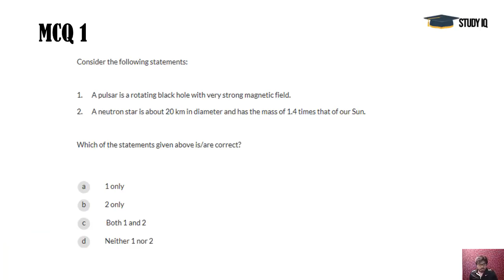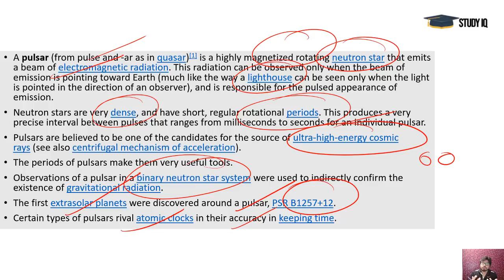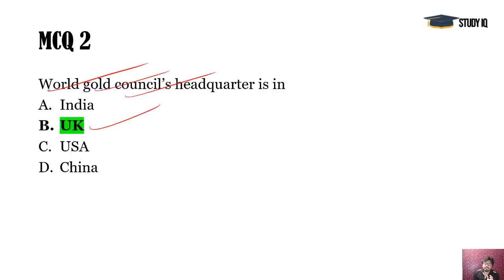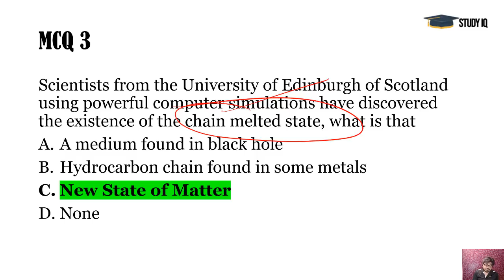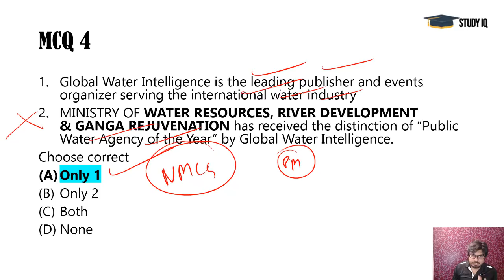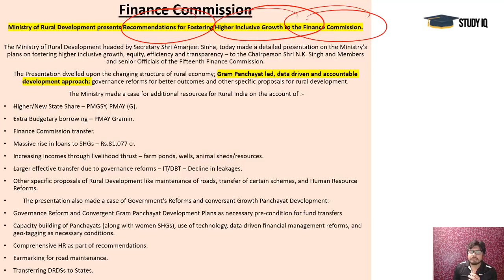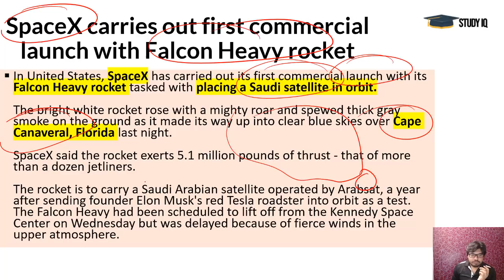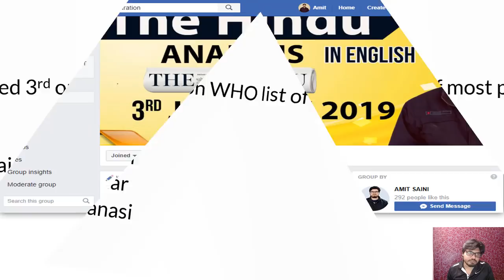12 April 2019 - PIB - Press Information Bureau news analysis for UPSC IAS UPPCS MPPCS SSC